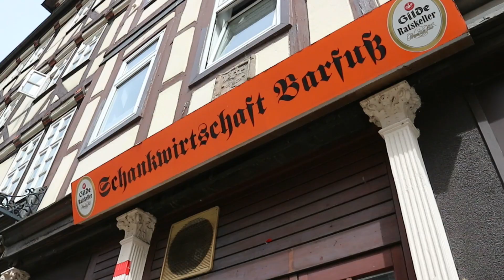A DAY IN HANOVER VLOG | LIFE IN GERMANY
Spend a day in Hanover and experience life in Germany!
Explore the Hannover's old city centre with me and follow me through my travel.

Life in Germany is a series of vlogs exploring different cities in Germany.

This video was shot on Canon EOS M10.